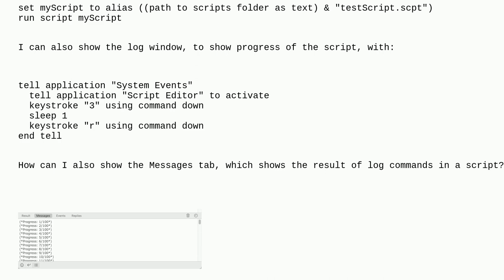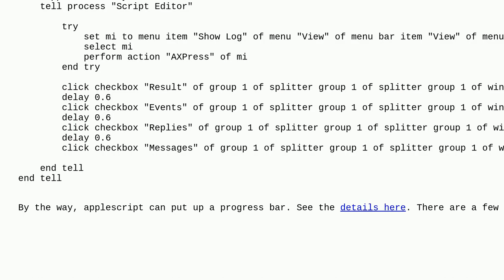Apple: Run Applescript by default in log mode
Run Applescript by default in log mode

A special thanks goes out to the awesome community

  applescript automator script